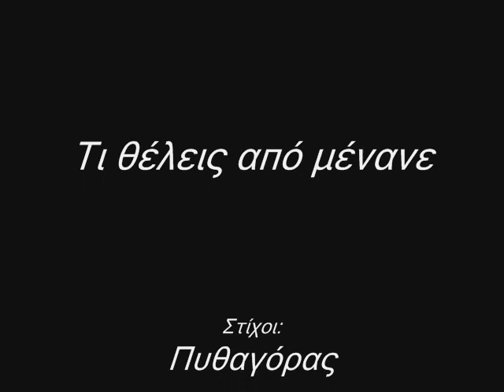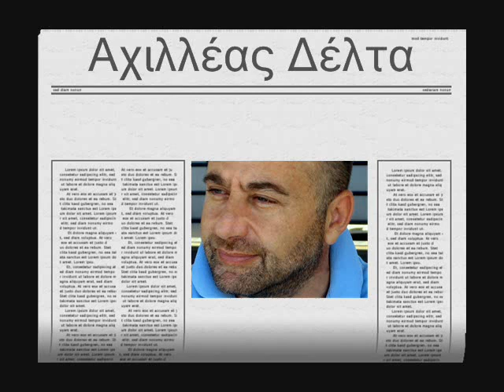Ti theleis apo menane (Kazantzidis) erminia by Achilleas Delta